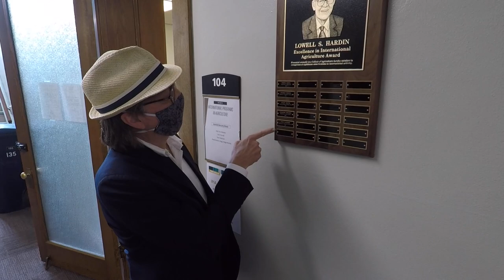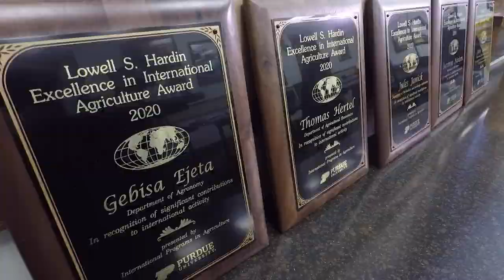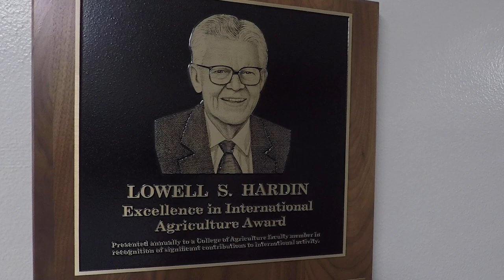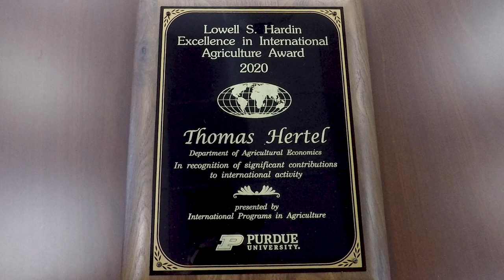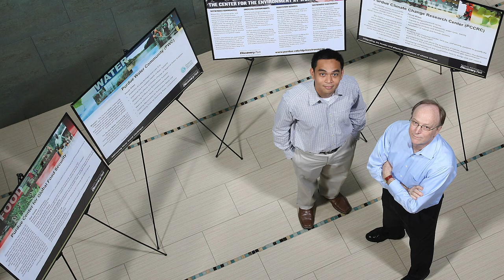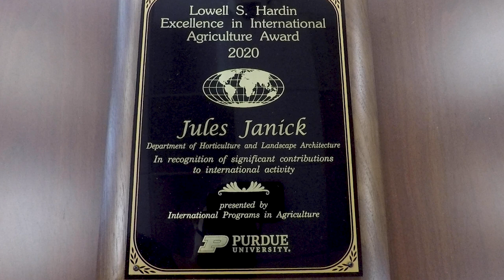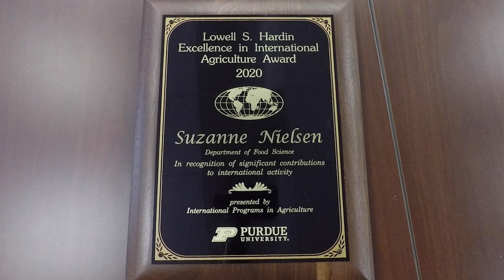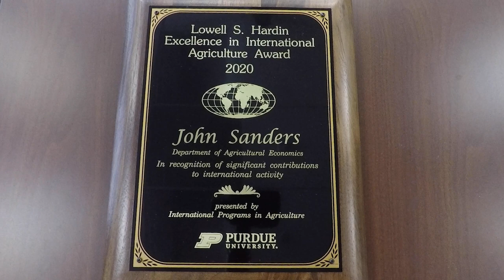Hardin Award for International Excellence Virtual Ceremony 2020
Join Associate Dean and IPIA Director Jerry Shively as we celebrate the 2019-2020 recipients of the Lowell S. Hardin Award for Excellence in International Agriculture.